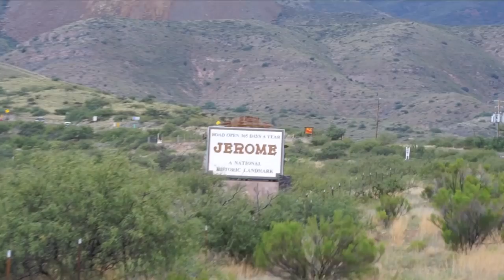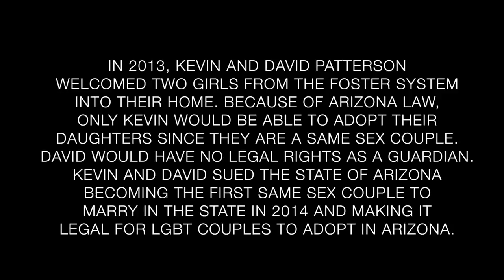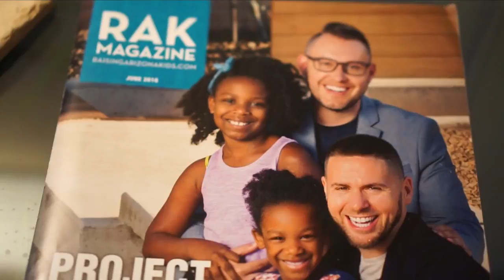Adopting As A Same Sex Couple MATT AND BLUE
In this video Matt and Blue share the process of adoption with us.